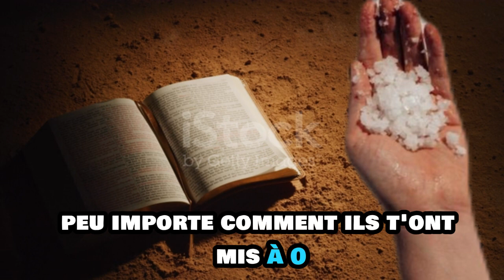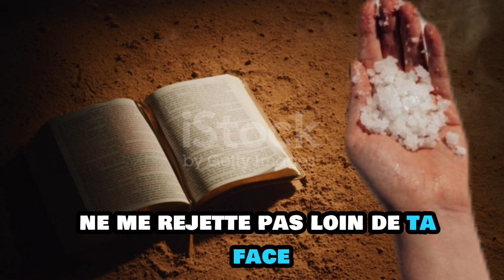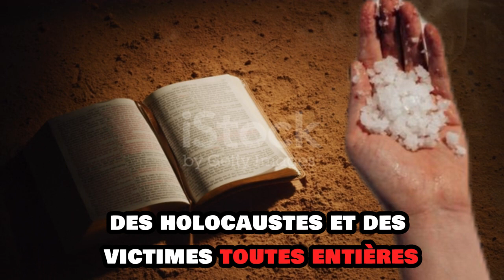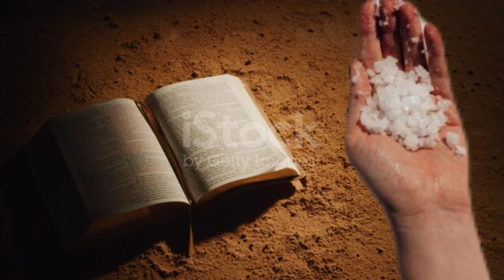PUISSANT BAIN DE PURIFICATION DESENVOUTEMENT ET DÉBLOCAGE SPIRITUEL AVEC LA PUISSANCE DU PSAUME 51❗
PUISSANT BAIN DE PURIFICATION DESENVOUTEMENT ET DÉBLOCAGE SPIRITUEL AUTO AUTO AVEC LA PUISSANCE DU PSAUME 51❗

- Peu importe comment tes relations amoureuses sont bloquées, peu importe comment tes finances sont attachés , peu importe comment tu as du mal à réussir , ce bain va te faire un miracle 😇

- Peu importe comment ta vie est bloqué , ce bain va te détacher 🤗

- Peu importe comment les ennemis ont pris les dessus sur toi , tu vas lever la hôte avec la puissance de ce bain 😇

- Peu importe le nombre de sorcellerie et envoutement jeter contre toi , tu auras ta délivrance ☺️

- Peu importe comment ils t'ont mis à zéro , tu seras élevé au rang des rois ave ce Bain 💪

- Peu importe comment ta vie est misérable , sans tête , effondrée tu auras ton succès ton détachement et déblocage par la magie de ce bain 🤲🙏

- Peu Importe comment certains péchés et actions t'ont rendu impure , tu sera purifié et Nettoyer complètement avec ce bain 😉😇☺️🤲

- Débloque sur le plan financier 🤗
- Te restitue tes biens volés par la sorcellerie 😌
- Te libère des attachements spirituels 🤲
- T'ouvre la porte du Mariage ☺️
- T'apporte ta chance perdu 😇
- Te débloque et te détache de tout esprit maléfique 😚

Sachez bien que le sel n'est pas seulement important à la cuisine , il détient un grand pouvoir spirituel que vous n'imaginez peut-être pas . Associé le sel au pouvoir du psaume 51 c'est très très puissant 💪🙏